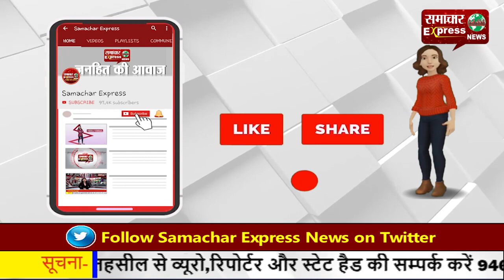ज्वाली में मोटरसाइकिल की टक्कर से राहगीर की मौत